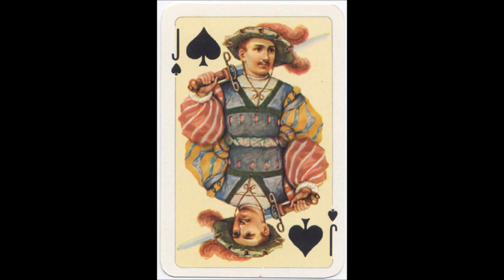Marguarite I x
WWPCM00281
"AGMuller" (Switzerland)
brand "Marguarite", since c.1925
1. WWPCM00281/01: brand "Marguarite I", since 1930 (?)
modern edition - deck "Ethni"